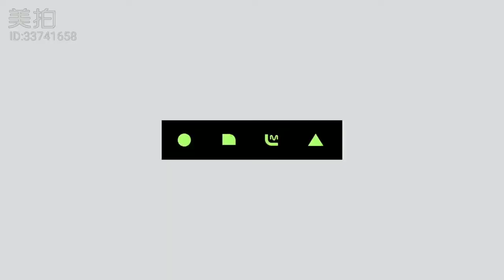Wanna One MAMA 2018